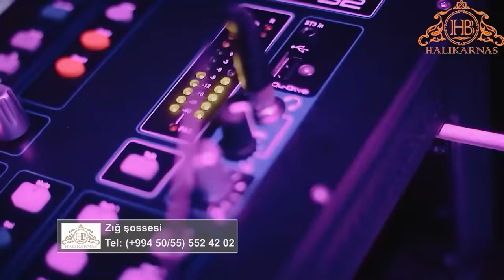Novruz Məmmədov : "Kimin pulu çoxdursa deyirik "Allah" odur"